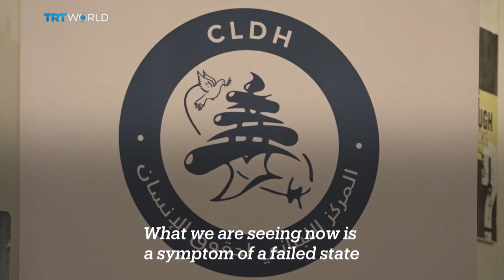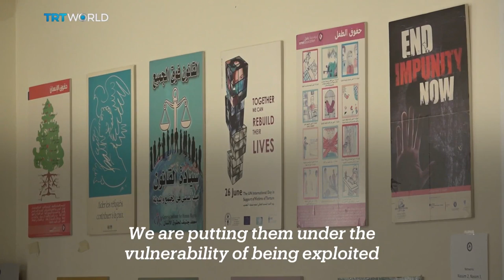Teachers in Lebanon on strike for wage hike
As Lebanon reels from an economic crisis, most public school teachers have gone on strike for higher pay and better conditions. Many private schools, running low on tuition fees, have also closed their doors. Priyanka Navani reports from Beirut.